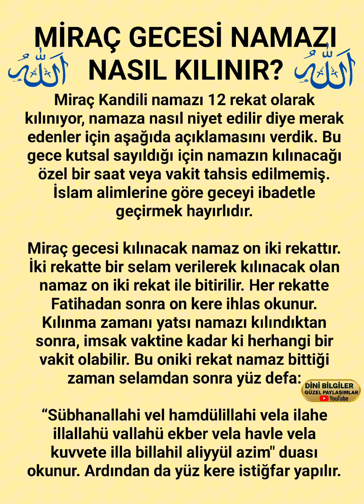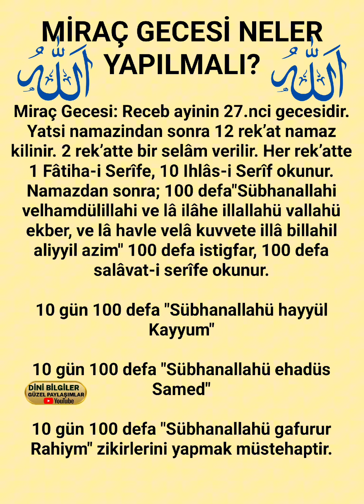MİRAÇ GECESİ NELER YAPILMALI? Salı Günü Miraç kandili